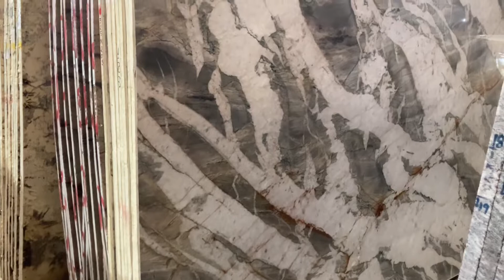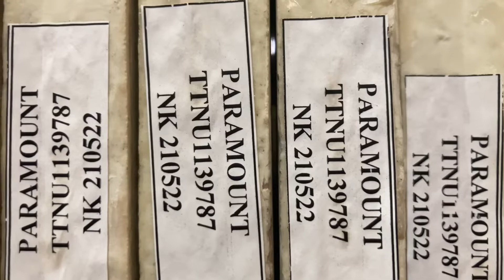Mẫu đá PARAMOUNT lên mặt tiền ốp cột cực kỳ đẹp .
Nhận thi công ốp lát đá hoa cương Zalo 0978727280